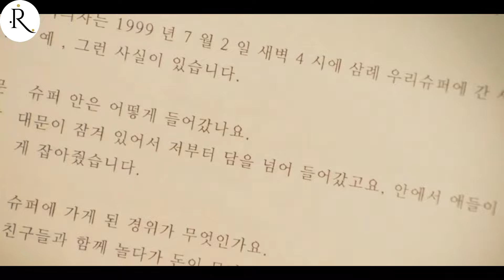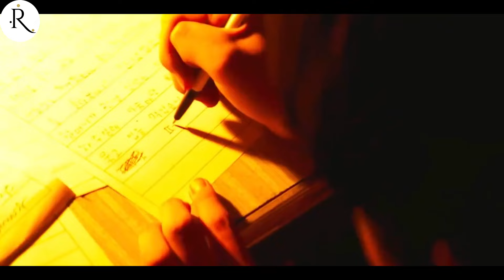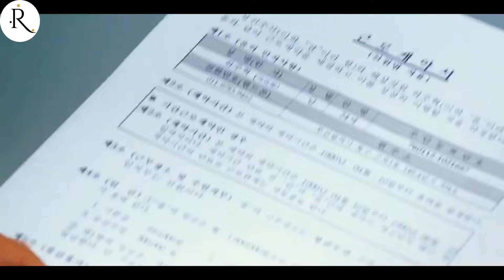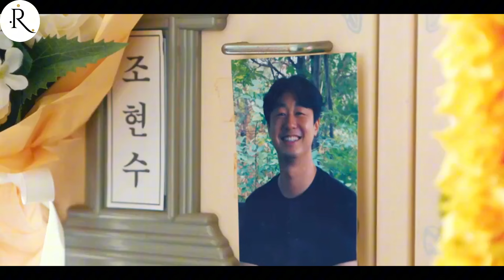Three teenagers are in jail for being wrongly accused of murder, based on true events